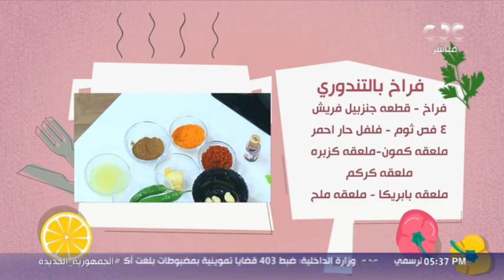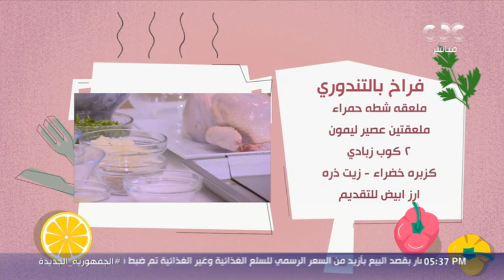الستات مايعرفوش يكدبوا | طريقة عمل فراخ بالتندوري وبطاطا حارة